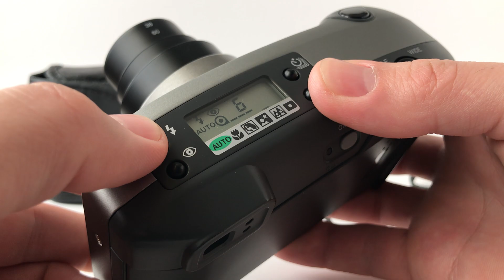Minolta Riva Zoom 140EX camera 35mm film